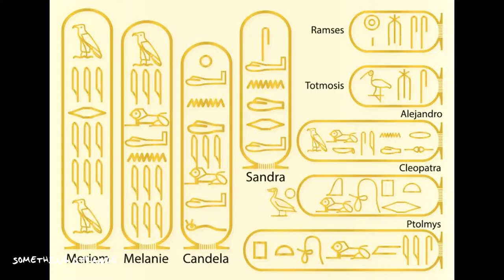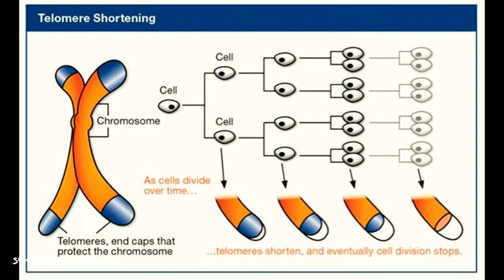Something Strange About Aging | Causes of Aging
Here we focus on aging. whats repeatedly said in the light and whats kept in the dark. I talk about what causes aging and what is the aging process.

References
Hiit Telomere longevity

SOMETHING STRANGE TV focuses on a labyrinth of daily life conversations.
I share my thoughts with a detailed, thought provoking, narrative composition
and elaborate on what's odd and the dogma behind it.
Together we dig deep in the rabbit hole to find. SOMETHING STRANGE!
Also, click on the bell icon so you'll be notified weekly when I upload.
Together we can make our YouTube community an awesome experience.

 Some topics included but not limited to:

 Diseases
 Health
 Spirituality
 Biblical Stories
 Myths and Legends
 Origins
 Social impacts

                LETS EMBRACE THE STRANGE
 I'll love to hear from you.